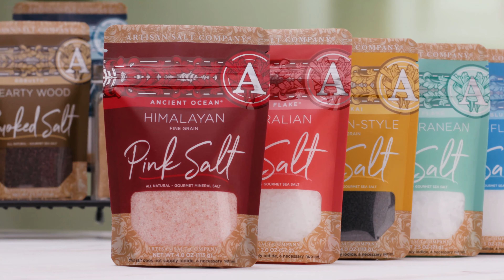Polar® Zip-Top Pouch - Cold Water Sea Salt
Polar® Cold Water Sea Salt is harvested from icy-blue Antarctic sea water—the cleanest on Earth—delivering an all-natural flavor with every bite. Fine grain is an excellent replacement for regular table salt.